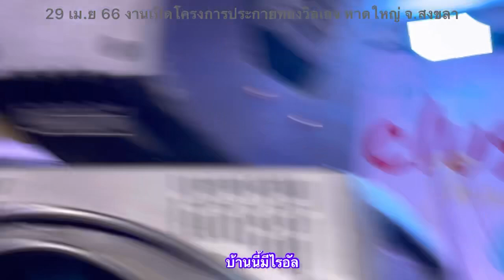การแสดงเสร็จ แต่ การเซ็นยังไม่เสร็จเลยค๊าบบ ไรอัล 29-4-66